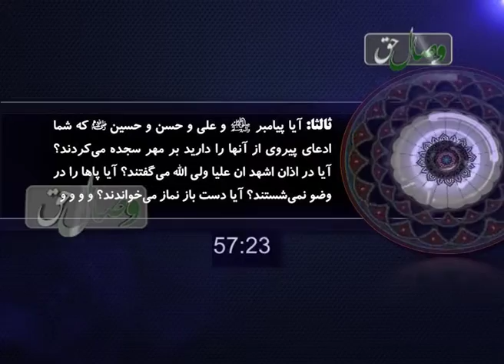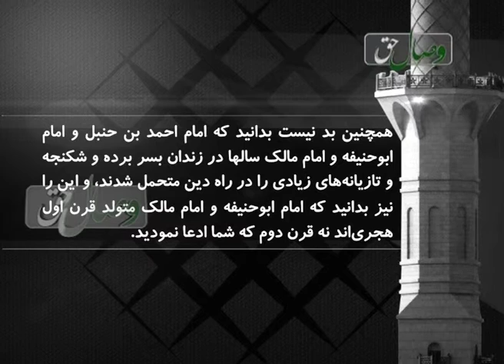Иддаъои дуруғини пайрави аз аҳлибайт - Висоли ҳақ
Барои мушоҳидаи батаври зинда дар ин сайт